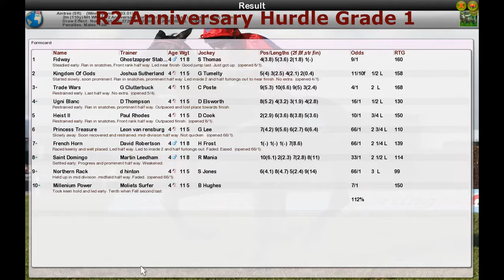NH WK11 R2 Anniversary Hurdle Grade 1